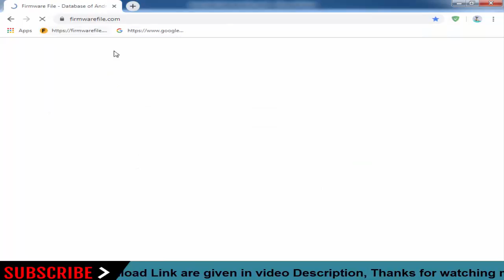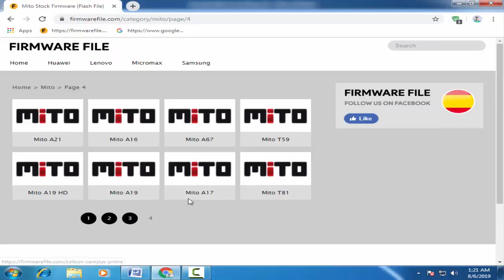Download Mito Stock Firmware For All Models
On this Channel we have shared the Mito Stock Rom (Original firmware) for all Mito Smartphone and Tablets.